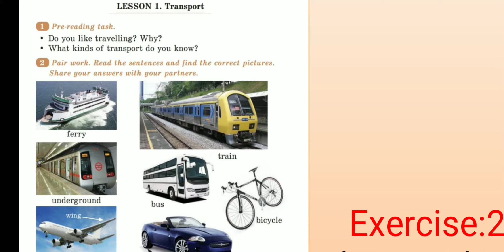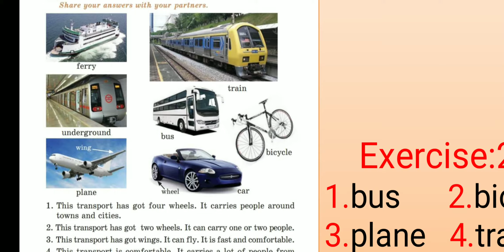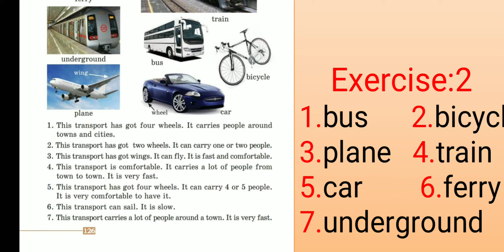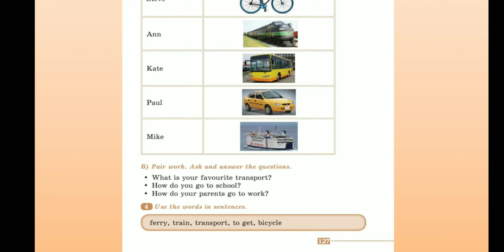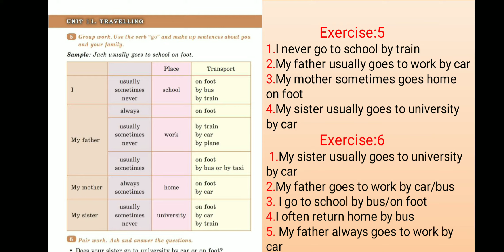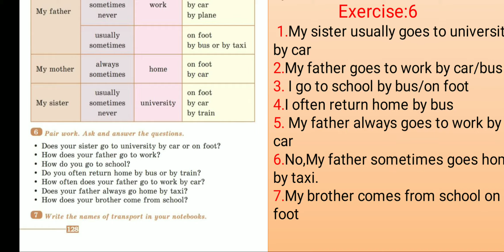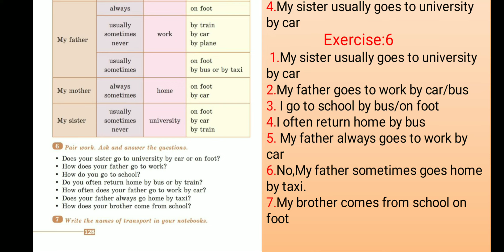5-ci sinif İngilis dili.Unit 11.Lesson 1(dərs 41)